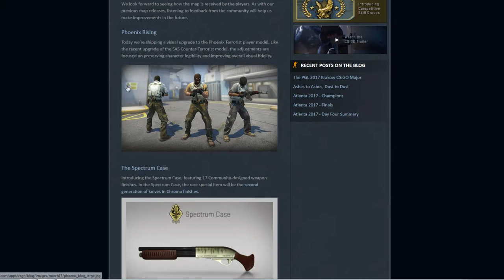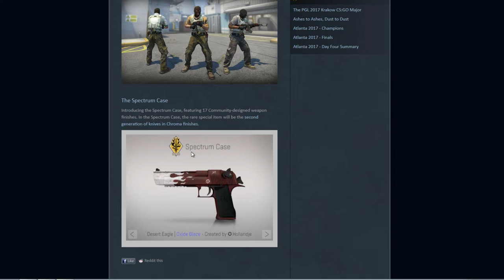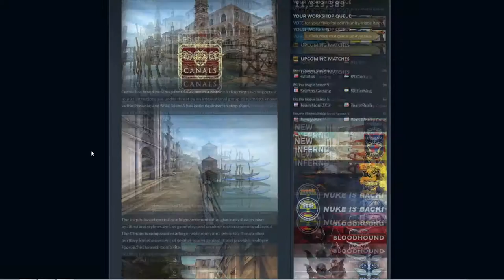[CS:GO] NEW UPDATES + NEW KNIFES + NEW MAP CANAL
Yoooo, je fais un petit topo de la nouvelle mise à jours de cs:go !
Personnellement je m'attendais à voir les nouvelles missions mais non toujours pas !
Beaucoup de nouveautés que je vous laisse découvrir ;)